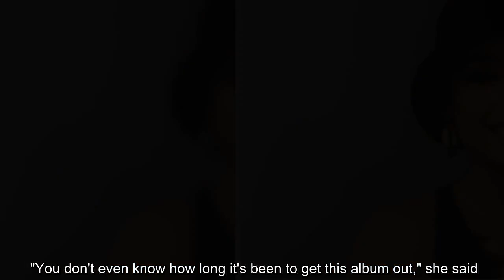The artist opened up to ET about her upcoming album and her goals for the future of her career.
DaniLeigh is gearing up for the release of her new album, and the young performer is looking forward to carving out her place in the music industry. The "Levi High" artist recently spoke with ET, and opened up about her vision for her music. Speaking with ET's Melicia Johnson via video chat, DaniLeigh addressed who she truly is to future fans who might not yet be familiar with her or her music.  The singer described herself as a "25-year-old Dominican girl who loves to work hard, loves to win, loves to dress up, loves to change her hair, loves to do makeup, loves to dance, loves to inspire people." "I just love to work. I'm very creative. I'm just very ambitious," she shared. "Like my mom. She's such a hard worker. She raised me to be the same way and anything I do, I just want it to be top notch and I just want to inspire people."  "Especially in these times," she added. "I know people are probably so discouraged and everything like that, so I feel like this is the time to just sit d ...